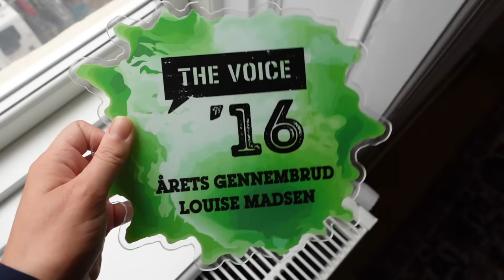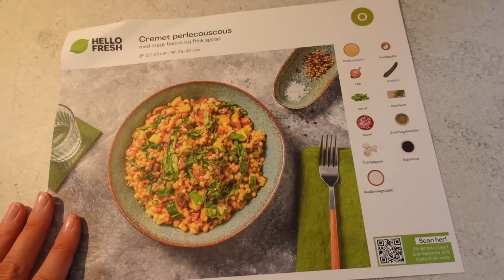EN FREDAG MED MIG: Et lille second-hand haul & gør mig klar til HALLOWEEN!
Denne video er lavet i samarbejde med HelloFresh

Klik på linket eller brug min rabatkode "LOUISEM" for at spare op til 1.199 kr. på dine 5 første måltidskasser fra HelloFresh!

+ Stylemine: @louisenmadsen

+ Tise: @louisenmadsen

+ Navn: Louise Schaumborg Madsen
+ Alder: 21 år
+ Højde: 169 cm
+ Student: 2021
+ Fødselsdag: 5. marts 2002
+ By: København
+ Startet på YouTube: sommerferien 2013 (11 år)
+ Outro sang: Mary J. Blige - Family Affair (DRKTMS Remix)

+ Vlogging kamera: Sony ZV-1 vlogging camera
+ Mikrofon: RØDE
+ Redigerings program: Final Cut Pro X

thnx